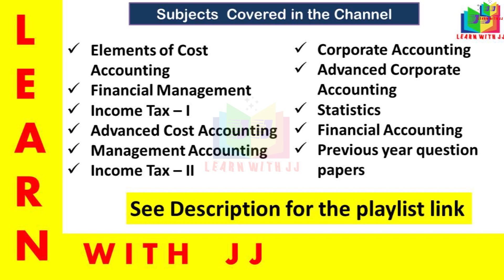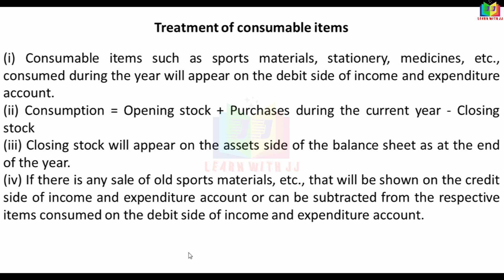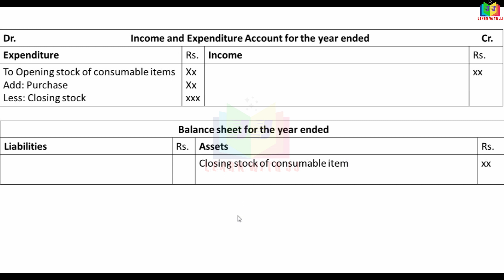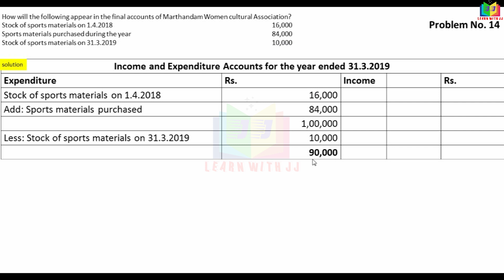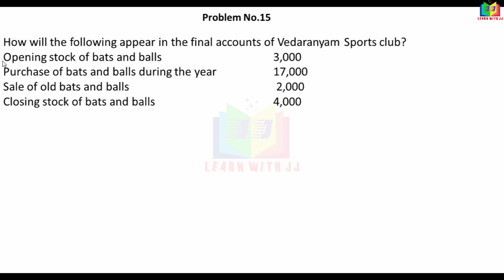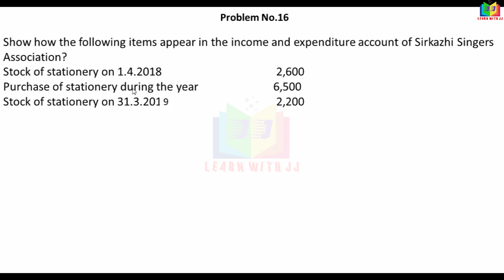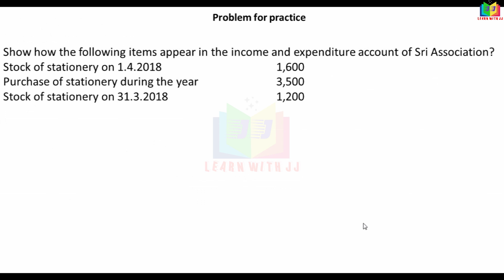accountsofnonprofitsorganisation| Part 7 in Tamil